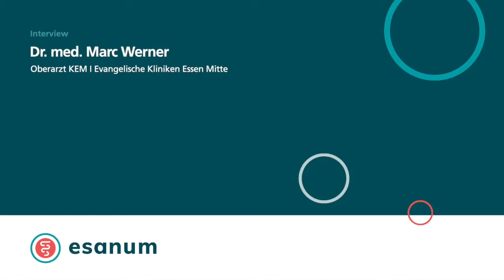Dr. Marc Werner über integrative Schmerzmedizin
Dr. Marc Werner über integrative Schmerzmedizin DGS19@